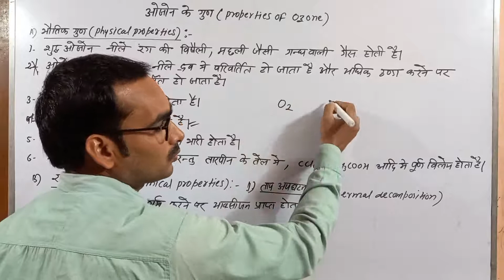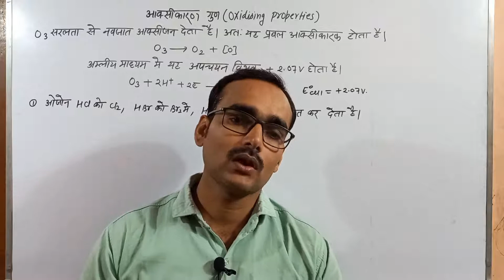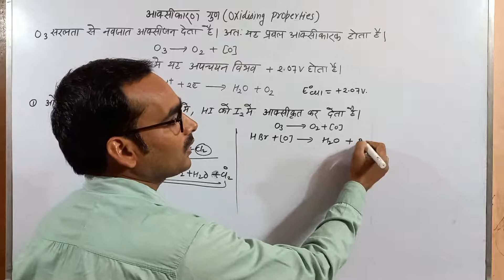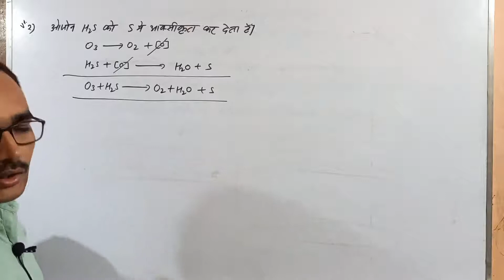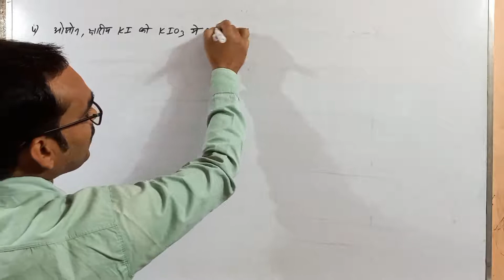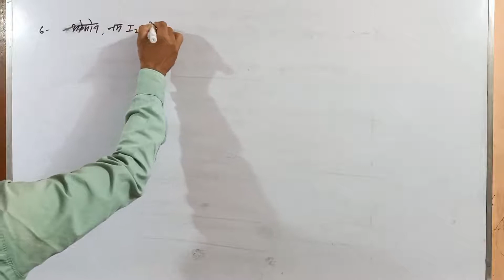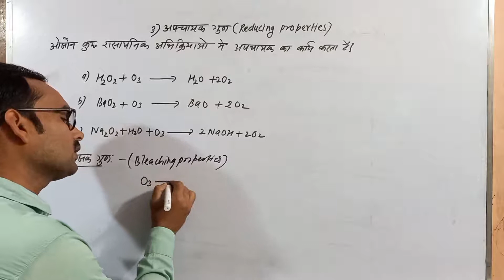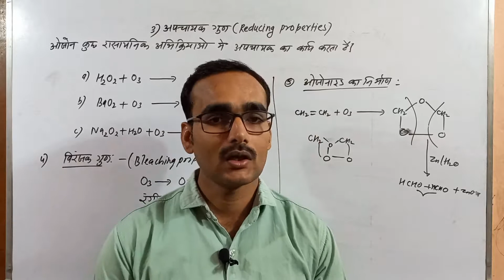#7 P block elements ||Oxygen family | physical and chemical Properties of Ozone Class 12 in hindi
#7 P block elements ||Oxygen family | physical and chemical Properties of Ozone  Class 12 in hindi| Ozone ke oxykarak gun,
 Ozone ki ke rasayanik gun,
 Ozone ki kriyashilta,
Ozone oxykarak Ki Tarah vyavhar Karta Hai kyo,
 Ozone ke bhautik gun ,
Ozone ke rasayanik gun class 12th ,
P block elements ,
P-block ke Tatv class 12th ,
UP Board  class 12,
UP board ki taiyari kaise karen class 12th,
 Class 12th chemistry ki taiyari kaise karen,
 Kya Hota Hai Jab Ozone ko hydrogen sulfide ke sath Kriya karaya jata hai ,
Kya Hota Hai Jab Ozone ko ferros sulfate ke sath Kriya karaya jata hai,ozone ka oxikarak gunoxygen parivar ke tatvon ke samanya lakshan,
P-block ke tatva class 12,